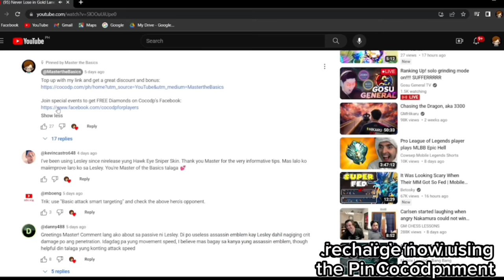New Hanabi Strat with New Emblem | Hanabi Gameplay | MLBB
This Master The Basics Mobile Legends Guide is about the New Strat that you can try on Hanabi. I will also discuss everything you need to know about Hanabi and the right and wrong decisions that I made to win the game.

This Hanabi Gameplay includes:

Hanabi Best Item Build
Hanabi Skills
Hanabi Tips and Tricks
Hanabi Emblem
Hanabi Gameplay
Hanabi Rotation
Hanabi Spell
Hanabi Counter
Hanabi  Combo
Hanabi Highlights

Master the Basics Marksman
Master the Basics Hanabi